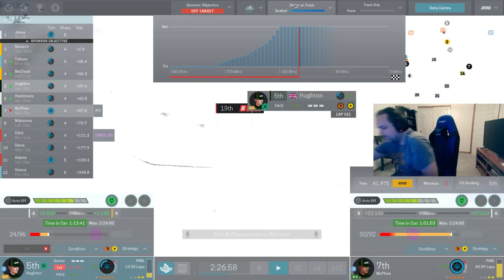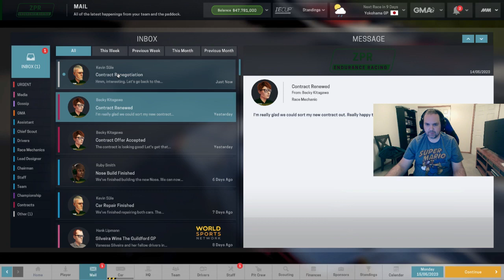Endurance S-A ZPR-E S8 R3 Guildford